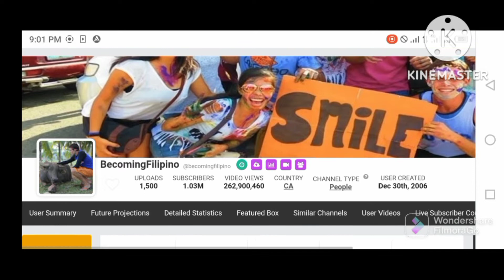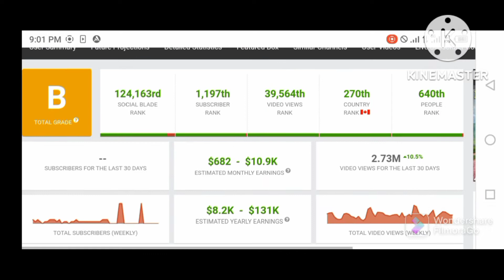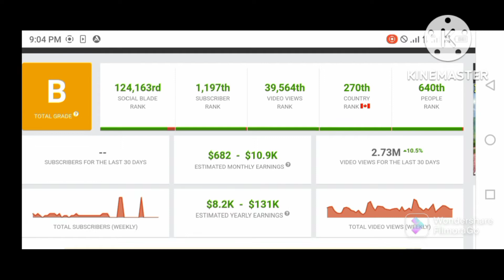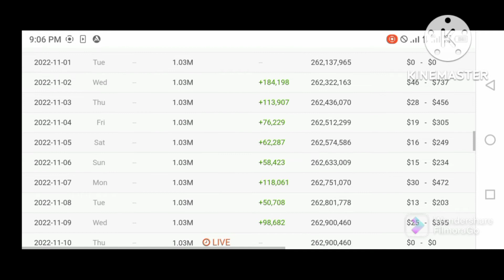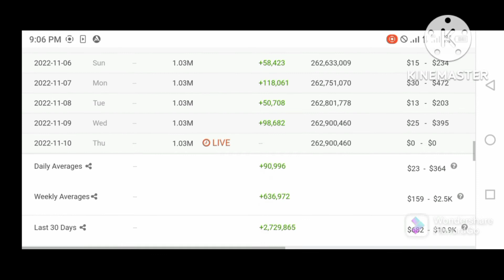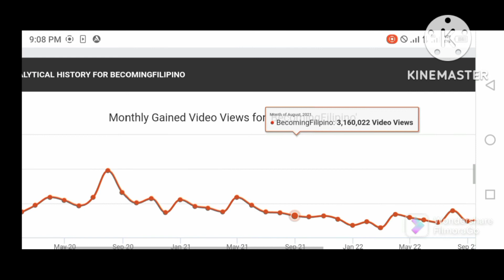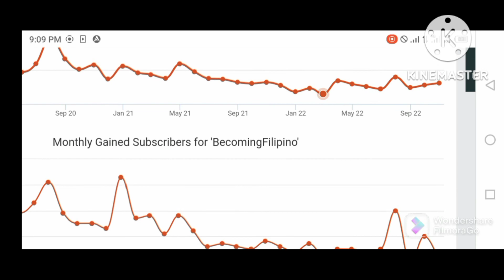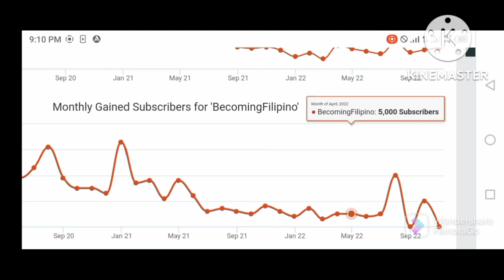Wow!BecomingFilipino~Latest Youtube Salary 2022+Magkano ang Youtube Estimated Earning?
BecomingFilipino,
BecomingFilipino vlog,
BecomingFilipino latest Vlog,
BecomingFilipino house tour,
BecomingFilipino latest vlog,
BecomingFilipino youtube channel,
BecomingFilipino Youtube Salary,
BecomingFilipino Social Blade,
BecomingFilipino Estimated Youtube Income,